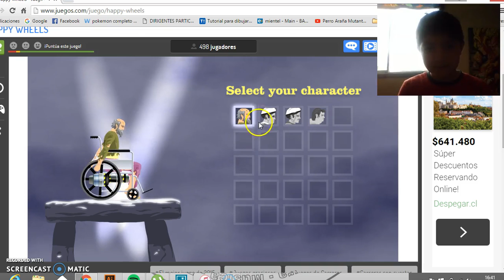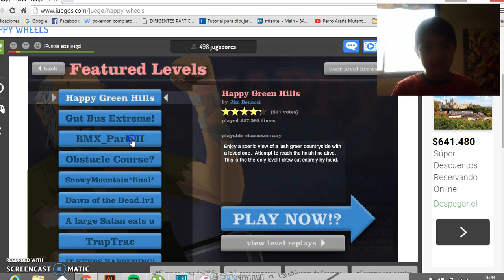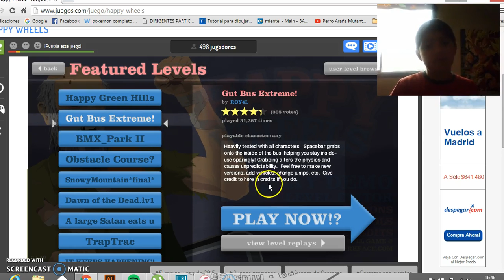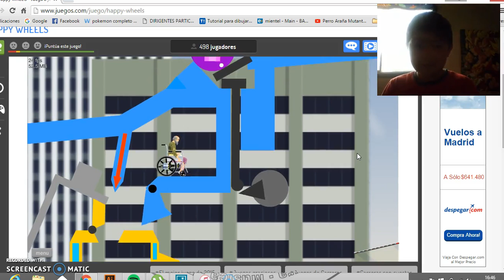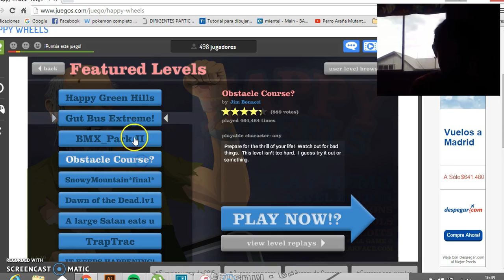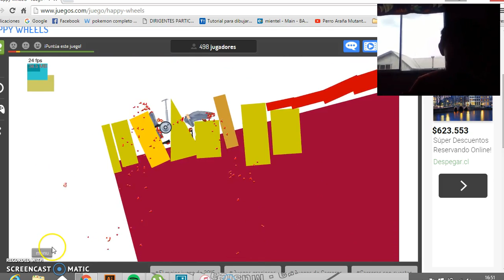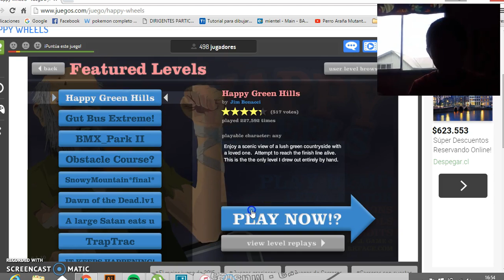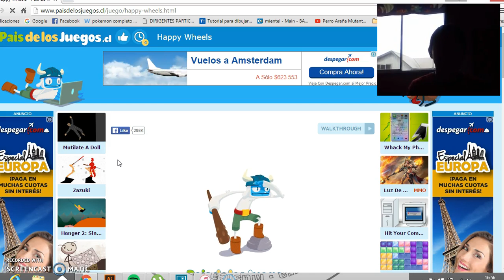mi primer video game play - claus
happy  wheels, un abrazo y pongan like